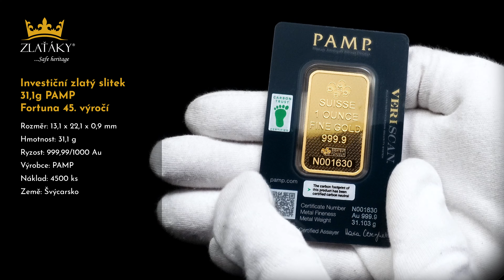Investiční zlatý slitek 31,1g PAMP Fortuna 45. výročí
31,1g PAMP Fortuna 45. výročí

Hmotnost: 31,1 g
Rozměr: 13,1 x 22,1 x 0,9 mm
Výrobce: PAMP
Náklad: 4500 ks
Ryzost: 999,99/1000 Au
Země původu: Švýcarsko